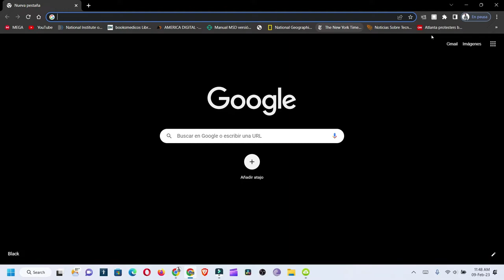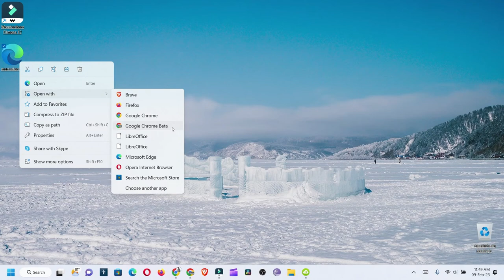Como exportar marcadores GOOGLE CHROME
como exportar todos tus marcadores, de una manera sencilla, para sacarle provecho a este truco.

musica utilizada

You’re free to use this song in any of your YouTube or Twitch videos and monetize it, but you must include the following in your video description (copy & paste selected row below). Support by RFM - NCM